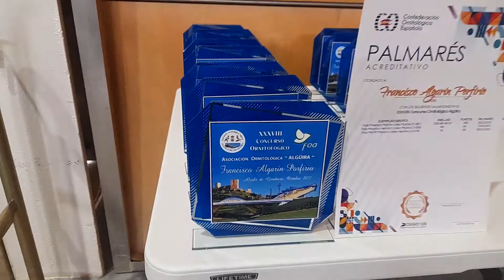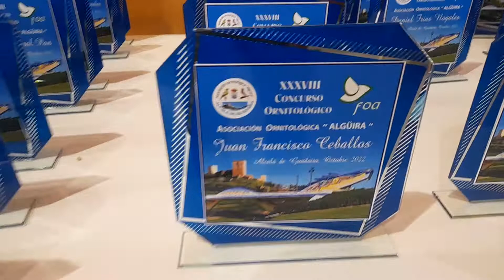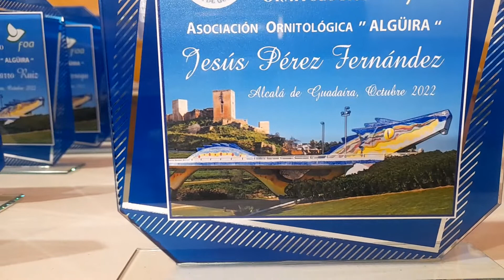Trofeos concurso canariocultura Alcalá de Guadaira